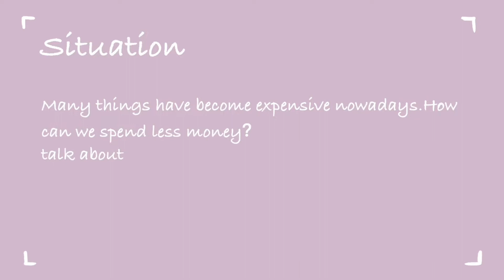FullSizeRender EMILY NGU KAI YI Moe